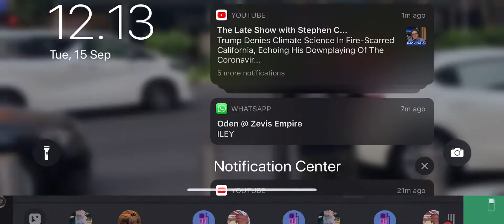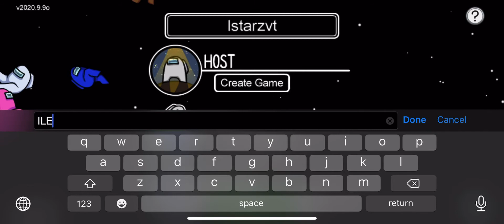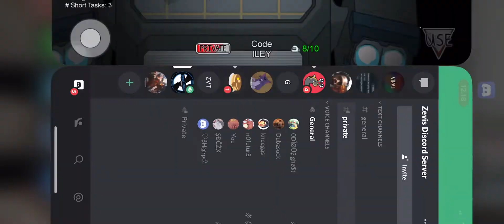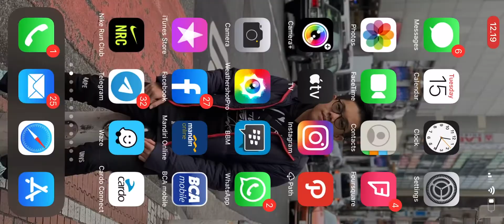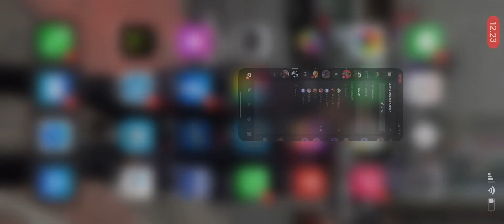One of us is the IMPOSTOR ! | Among Us Gameplay ft. Team Zevis